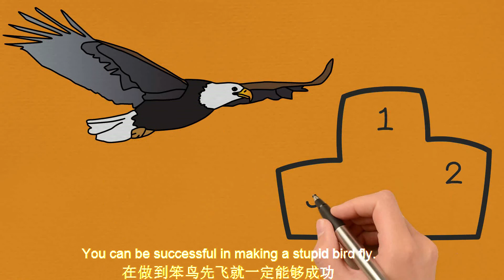一个笨孩子的改变，值得每位家长借鉴The change of a stupid child is worth learning from every parent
这个世界上没有笨孩子，只有懒父母，教育是一个循序渐进的进程。家长要首先给予孩子信心，然后去引导和激励孩子的学习动力和专心程度。There are no stupid children in the world, only lazy parents. Education is a gradual process. Parents should first give their children confidence, and then guide and motivate their children's learning motivation and concentration.